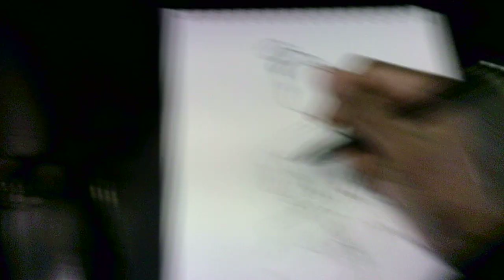"catching the sunrise 5 SU031024"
WIP 5
Drawing stories in my sketchbook/journal on my morning and evening commutes and in the breakroom before my shift.
For the first time in a while, I took the Six Fifty-Eight (inbound 6:58 AM Metra Rock Island train, run #202, to LaSalle St. Station) to work:)